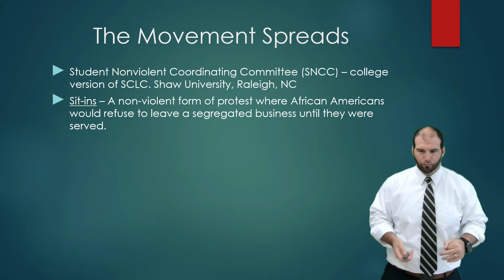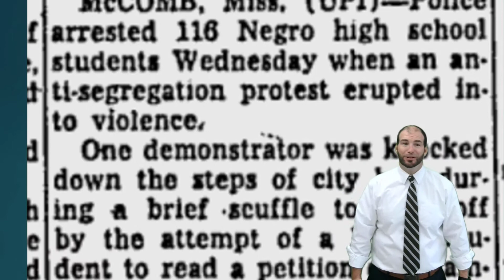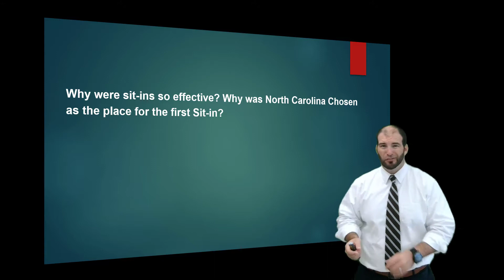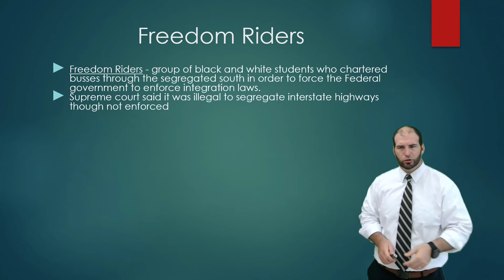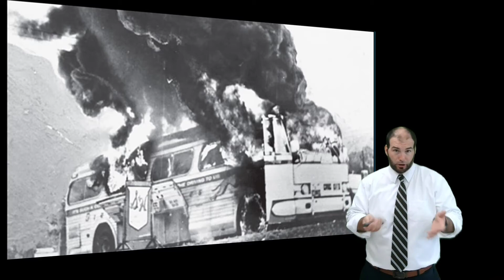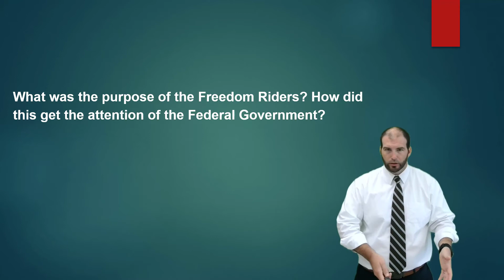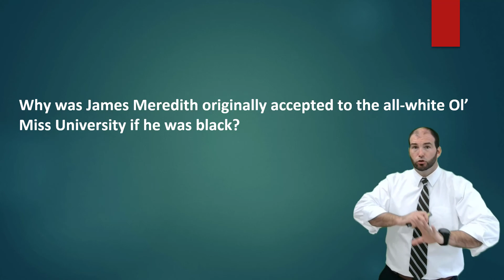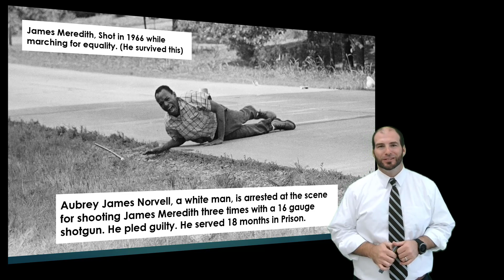CIVICS - Challenges to American Ideals - Lesson 5 - The Civil Rights Movement